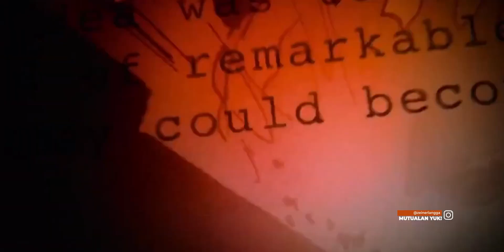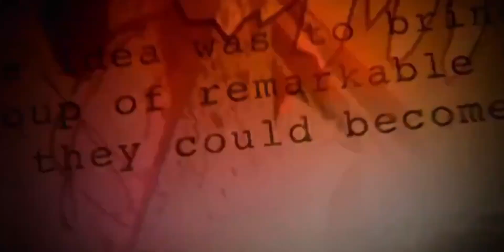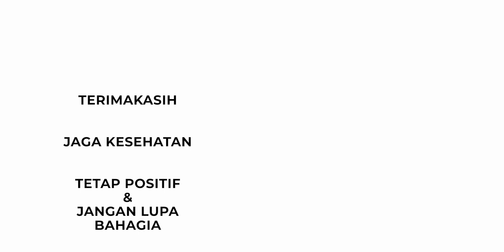THOR, NODA KOTOR MCU‼️ | Review THOR: LOVE AND THUNDER (2022)